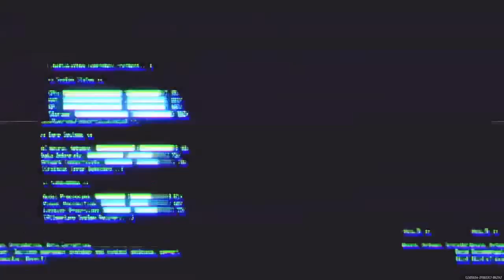Demo "The Finals" | Pro(castinator) Gamer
Here is initial demo play for "The FINALS".

It's a good action game with gun play.

It's not good.. just not for me, I'll PubG for such gameplay.

**SOCIALS**